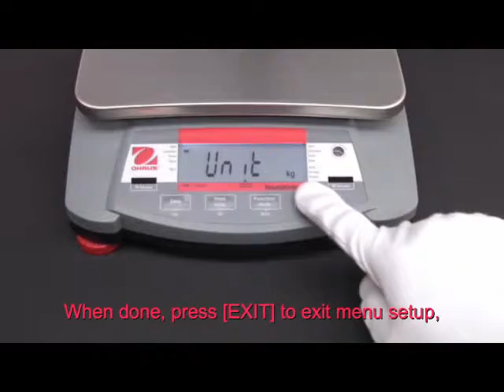OHAUS Navigator® Electronic Balances How to Turn